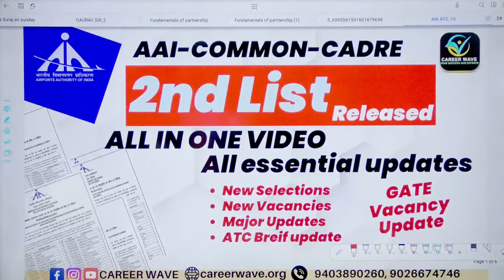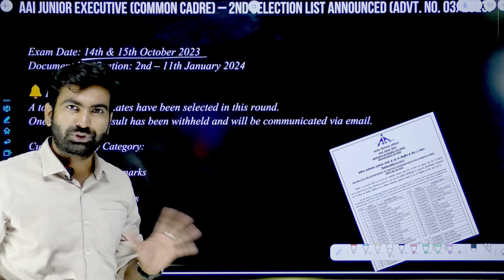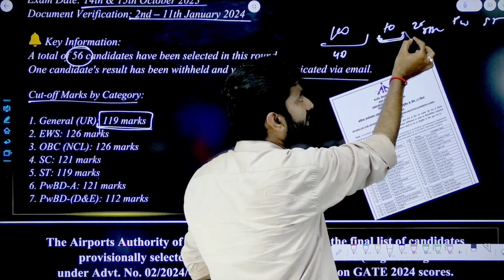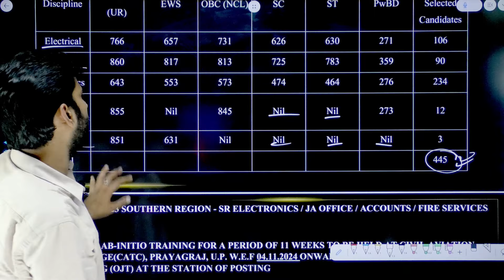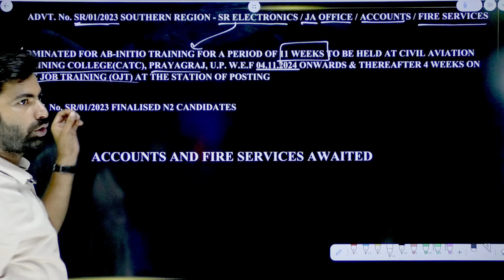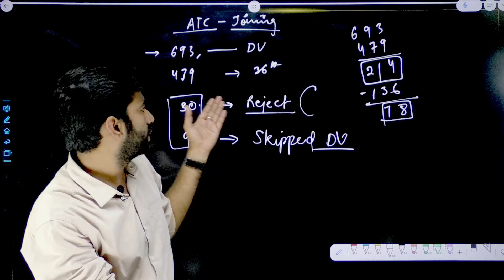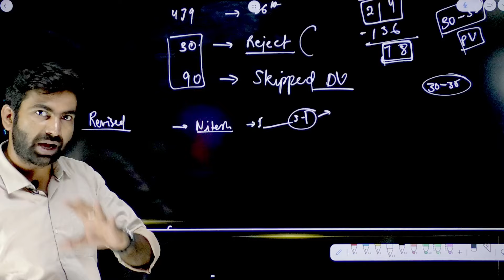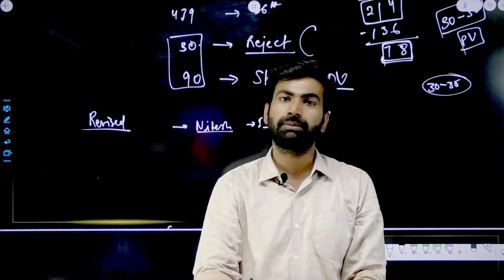🎉 Common Cadre 2nd List is OUT! 🚀 All-in-One Update on AAI ATC JOINING & NEXT VACANCY & GATE ENGG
You can enroll in a Coaching subscription and get the following exclusive benefits
📖 Brief Recorded concept class on each chapter of about an hour.
📺 Two hours of live discussion class including 50+ questions
📜 20Qs assignment sheet after each class to solve and submit.
💪 30Qs Sectional mocks for each chapter essential to advance for the best grasp of the chapter.
📑 Concise ebook of 3-4 pages on each chapter for quick revision.
📝 Lecture Pdfs for quick revision after the completion of the lecture.
❓ Weekly doubt-clearing sessions
📊 Concept chart of each chapter to understand the concept quicker way.
🧑‍💻 Weekly full-length mock tests to track progress and identify areas for improvement.
🧑🏻‍🏫 Access to a dedicated mentor for personalized guidance and support throughout the course.

We provide strictly curated batches for AAI - ATC  with concise ebooks pdf, lec notes concept, and discussion classes with sectional and full mocks on each topic throughout the syllabus.

Hope you guys enjoyed the session and learned something new.